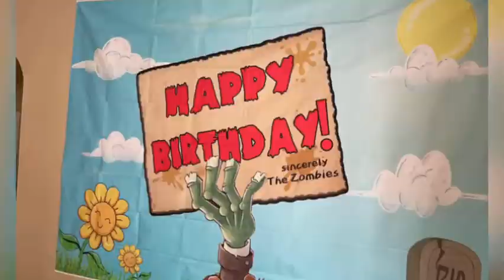KAARAWAN NG AKING APO,